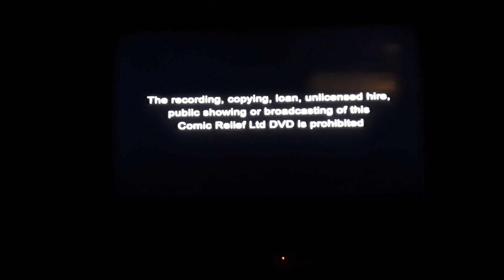Opening to Comic Relief Does Little Britain: LIVE UK DVD (2007)